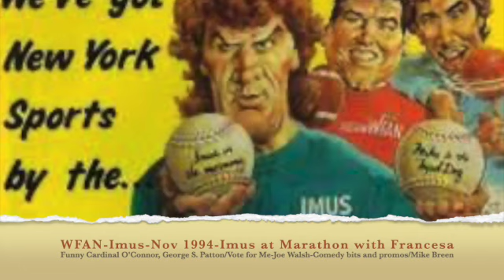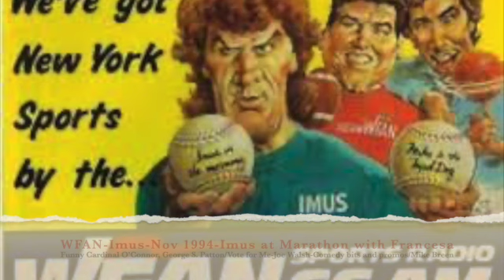WFAN-Nov 1994-Imus at Marathon/Election Day/Funny Cardinal O'Connor-Imus book release